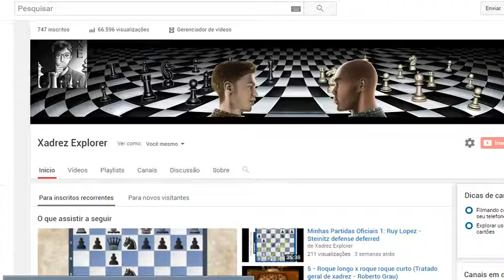Nova arte do canal!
Alguns comentários sobre a nova arte do canal e o link do Facebook da artista responsável, abaixo: